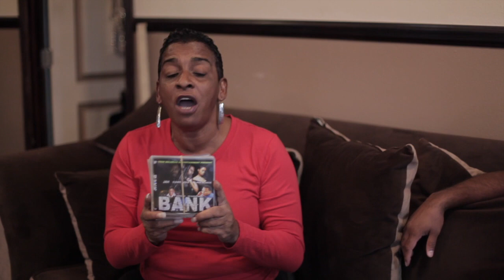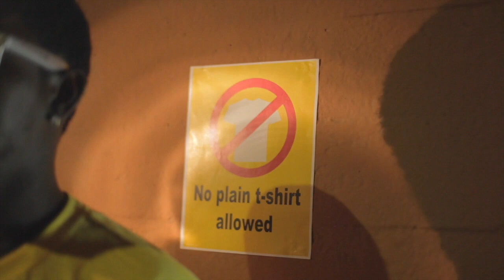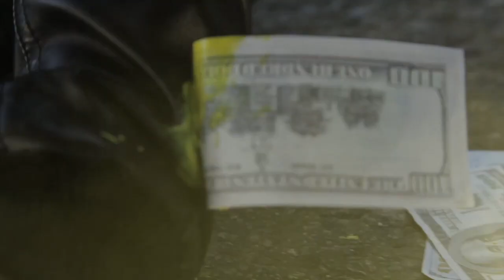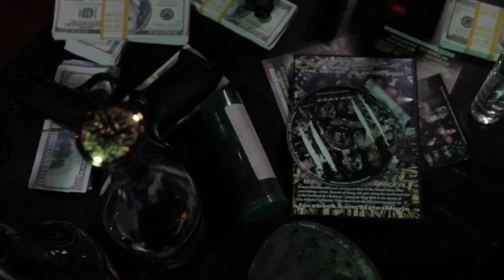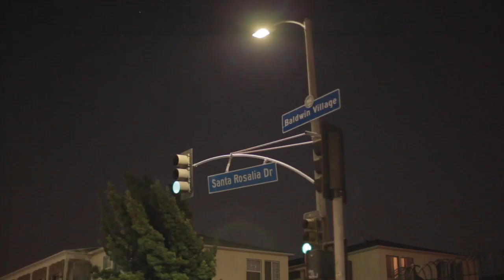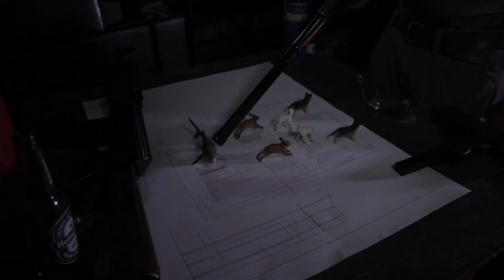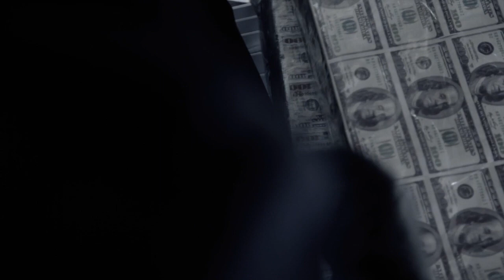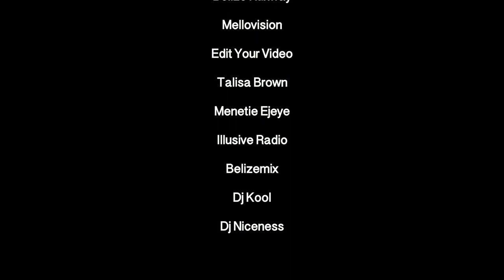Watch "Bank" Full Action Movie with "Auntie Fee"